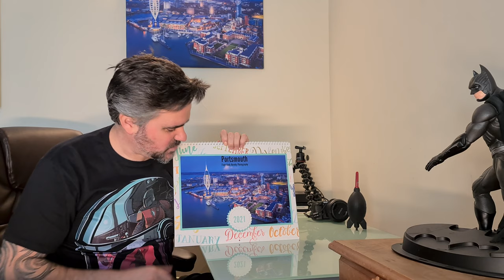NEW Office Space | Check this out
In this episode, show you my new office space - all ready for going LIVE on Saturday at 2pm.